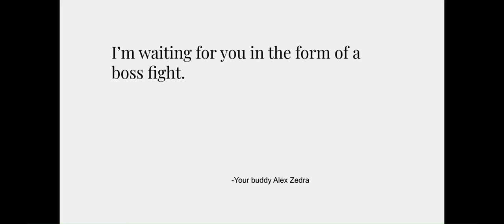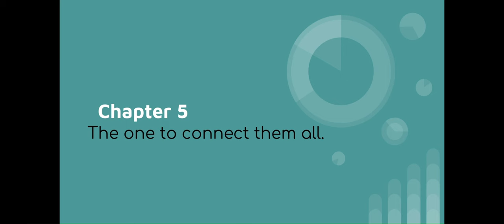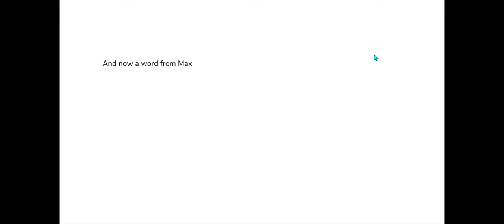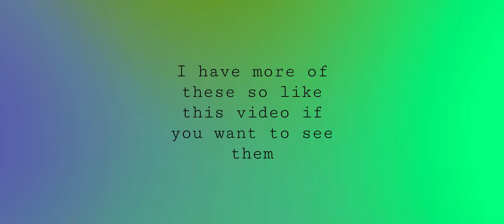Stickmanimations Season 1!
the rest of stickmanimations is now public!